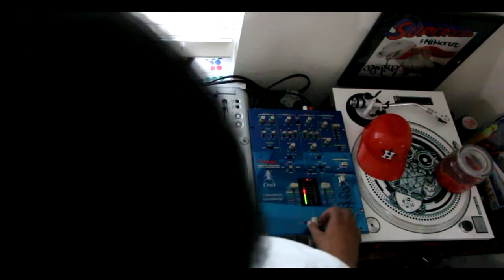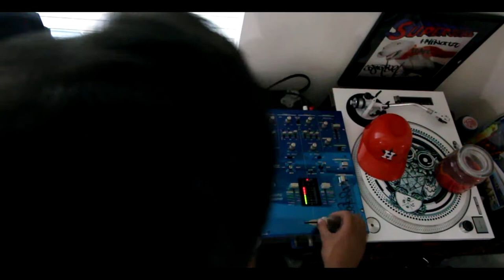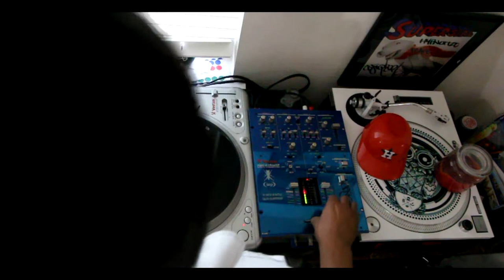SKRATCHVLOG EP 115 Super Secret Skratch Training 2018 SkratchSociety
SKRATCHVLOG EP 115 Super Secret Skratch Training for higher level skratching with DjHypnotize 2018.  SkratchSociety.com
etc.  Thanks for tuning in everyone, really appreciate it!  -H